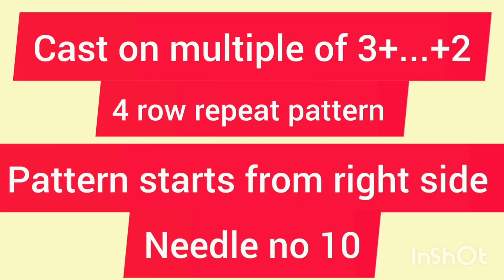easy knitting pattern for sweater cardigan jacket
latest knitting pattern knitting pattern#latest Knitting pattern
bunai kaise kare
Two colour knitting design
Two colour sweater design for baby girl
Handmade woolen sweater design for baby boy
Baby boy sweater design knitting
latestbaby sweater design
# Knitting design forbaby boy
# double colour sweater design
# sweater ka design
# new sweater design
# do rang ki bunai
# sweater ka design new gents
# sweater kaise banate hai
# sweater ka border kaise banaye
# bacchon ka sweater kaise banaye
# bunati
# knit with me
kanchan the knitter
# sutar bonne ka tarika
# Knitting pattern
# knit with Suman
# Kiran the knitter
# Kaur Designs
# Knitting stitches RR
# Knitting with Surekha
# Knit And Stitch
# Lucky's beauty and creations
# Ritu Creations
Sew with love
Knitting Lessons
SH Fashion World
Sk Knitting
shanti vishwarma
Yagmurun hobileri
# Knitting pattern by som
# knit with me
# My Creative Lounge
Sun rise
Kanu's craft and creation
Knit With Shabana
Knitting Tutor
 Lucky's beauty and creation
suman Verma
 # HEMA ZONE
UK KNITTING
SR Knitting
Sun rise
Knitting Bunai
 SH Fashion World
Jasveer Kaur Creation
Easy Knitting Design with TheHomeShom
Easy Knitting Classes
Aavina Knitting
Insha Misba channel
Chinki'z Knitting Knife crochet
NK Selection
Jasbir Creations
Alka Crochet and Knitting
Sheep and Stitch
Smart Knitting9
Tairun Art
Guddi ki Potli
desan kaise banaye# डिजाइन कैसे डालें
breien ontwerp
örgü tasarımı
تصميم الحياكة
thiết kế đan
diseño de tejido
tejer
kiran the knitter
projekt dziewiarski
desenho de tricô
ladies sweater design
knitting hindi
# baby sweater design pattern
# baby sweater design latest
# baby sweater design in two colour video
Sweater design
# two colour Knitting pattern
# mosaic Knitting pattern
# colour Knitting the easy way
# sweaterkadesign new
sweater ka design 2022
# Knitting love
# Knitting pattern degine
# kanchan the knitter
# sweater design
# sutar degine
# Ritu creation
# sweater design for baby boy
# latest Knitting project
# HR Knitting World
# mayaa design bhandar
# jk Knitting
# up Poonam blogs
# knit with Suman
# jasbir creation
# Ritu creation
# knit with Surekha
knitting pattern bu som
# बुनाई हिन्दी
# बिनाई‌ डिजाइन
लेडिज स्वेटर डिजाइन
जेनटस स्वेटर डिजाइन